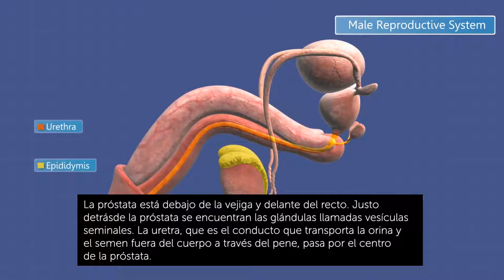Los datos detrás de... el cáncer de próstata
El cáncer prostático es el cáncer que ocurre en la próstata. La próstata es una glándula pequeña con forma de nuez que tienen los hombres y que produce el líquido seminal que nutre y transporta el esperma. Es uno de los tipos más frecuentes de cáncer.